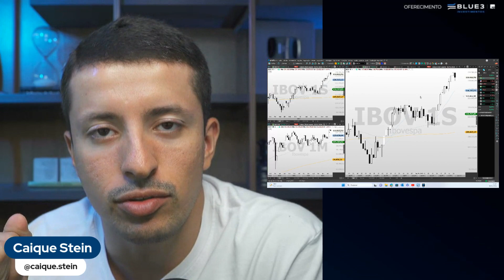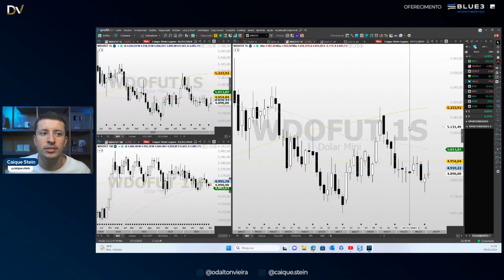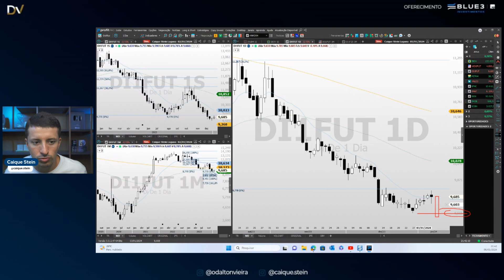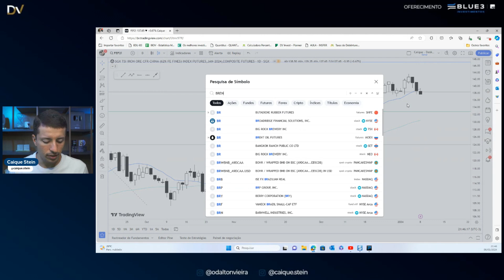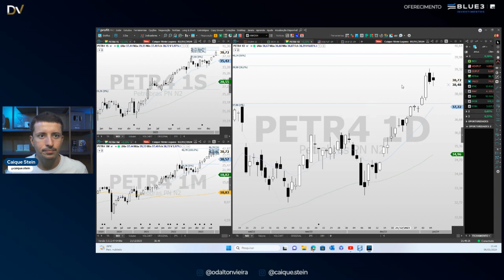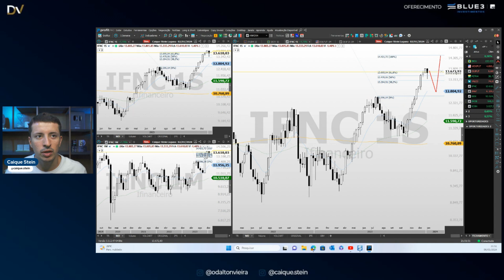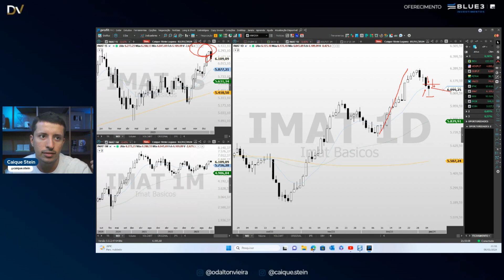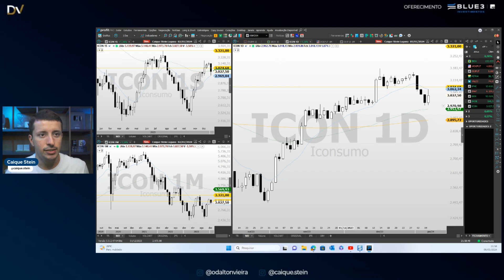Radar da Semana 8 a 12/1 - IBOV, Dólar, DI, S&P500, Petróleo, Minério, PETR4, VALE3 e Setoriais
Prepare-se para a semana com a análise completa de diversos índices e futuros.

Análise gráfica (técnica) do

Alguns destaques dessa análise.
- o fechamento do última semana;
- a tendência de curto prazo a médio prazo;
- e os principais níveis de preço (suportes e resistências).